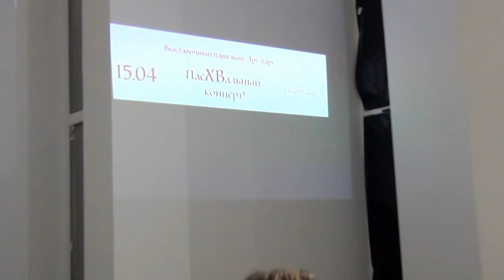Богдан Лавриненко и Маргарита Ильина - "Волочебники" (нар.). ПасХВальный концерт Даждь-Содружества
15 апреля 2018 г. Москва, Выставочный павильон "Арт-парк" Измайловского ПКиО. ПасХВальный концерт Даждь-Содружества поэтического рока